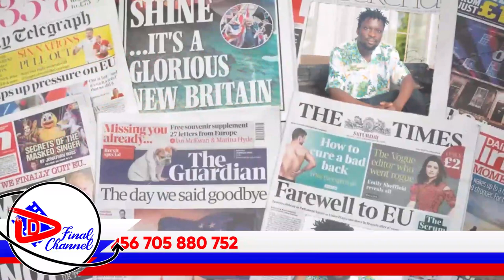CALVIN KAYANJA ALEESE BWIINO KU KAWALA AKALUMIRIZA FRESH DADDY OKAGAGAMBULA. MWEGENDEREZE OBWANA.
TRENDING STORY